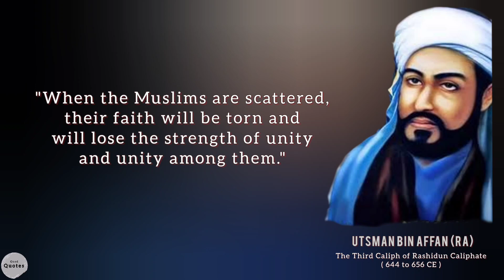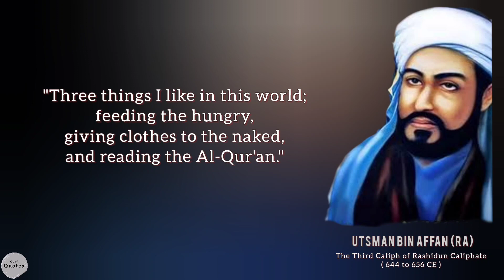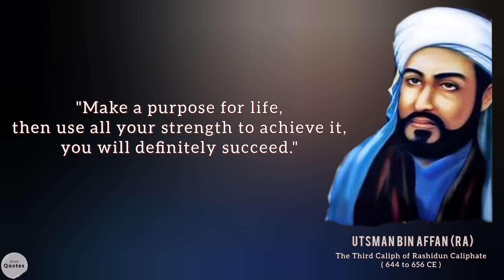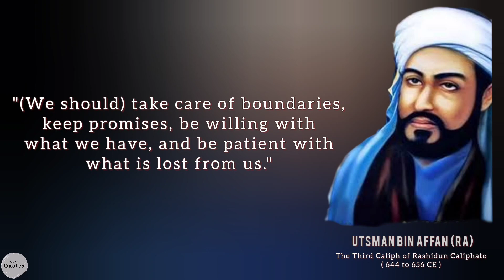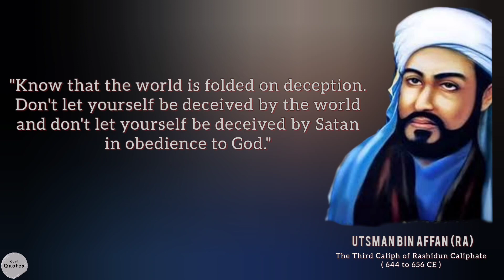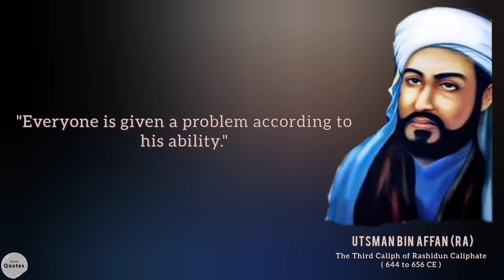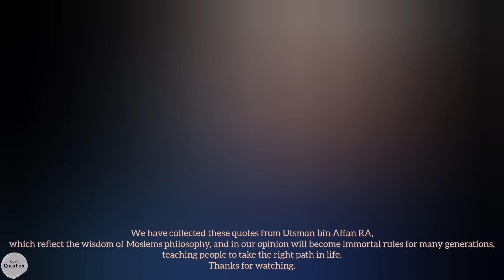40 Quotes of Utsman Bin Affan (RA) that can change your heart and life.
Utsman bin Affan (RA) ( 644 to 656 CE ) was The Third Caliph of Rashidun Caliphate in Islam.

Utsman (RA) was one of the richest of those on whom Allah Had bestowed wealth. He used his wealth in obedience of Allah. He always first to do good and spent and he did not fear poverty.
Utsman (RA) was the one who suggested to Umar (RA)  that he should make the Hijri Year (Islamic Calendar).

The most important works of Utsman (RA) are the conquest of Murrow, Turkey and the expansion of the  Islamic  State.  In addition  to the  conquest of Alexandria and  then Armenia, Caucasus, Khurasan, Kerman, Sajistan, Africa, and Cyprus.

Utsman (RA) expanded the Prophet's Mosque (Masjid Al-Nabawi) in 29-30 AH and has established the ﬁrst Islamic ﬂeet to protect the Muslim beaches from the attacks of Byzantines.

One of the most important achievements of Utsman (RA) is  the  compilation of  the Holy Quran, which was started in the caliphate of Abu Bakr Siddiq (RA). It was during the reign of Utsman (RA) that he ordered the unification of the Quran, which is now called the Utsmani Script.

Utsman (RA) was Hafiz of Quran (memorization of Quran) and he read Quran all the time. Utsman (RA) recited the entire Quran back to Prophet Mohammad (S.A.W.) before he died.

May his quotes inspire you to be a good person and an individual of action.

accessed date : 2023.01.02